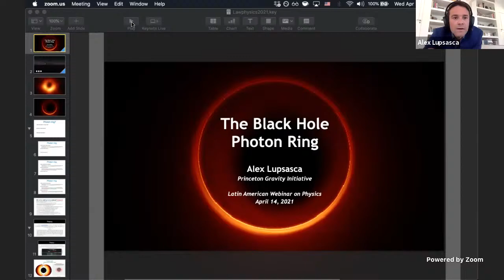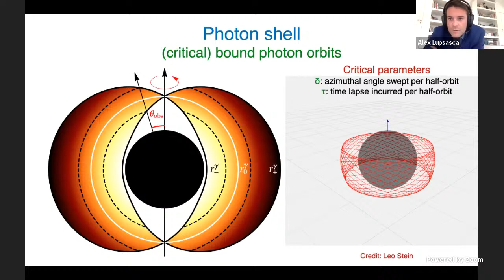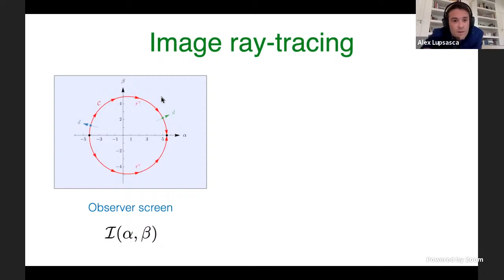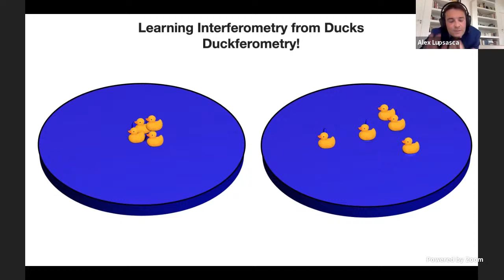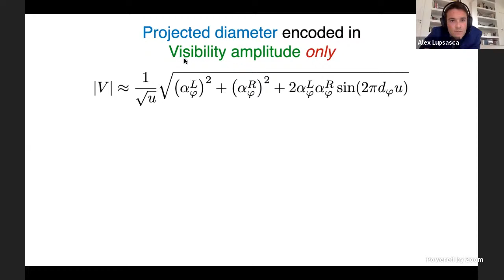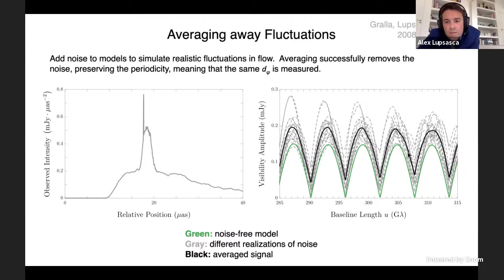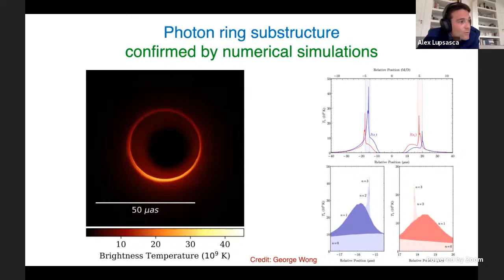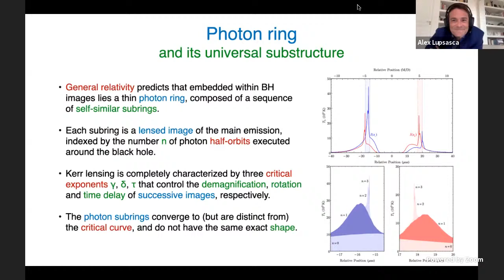Alexandru Lupsasca: The Black Hole Photon Ring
Webinar 111
Princeton Gravity Initiative, USA.

 Host: Alejandro Cárdenas-Avendaño, UIUC & Konrad Lorenz,

Abstract: The photon ring is a narrow ring-shaped feature, predicted by General Relativity but not yet observed, that appears on images of sources near a black hole. It is caused by extreme bending of light within a few Schwarzschild radii of the event horizon and provides a direct probe of the unstable bound photon orbits of the Kerr geometry. I will review the origin and structure of the photon ring, before discussing the prospects for its future detection. I will argue that the precise shape of the observable photon ring is remarkably insensitive to the astronomical source profile and can therefore be used as a stringent test of strong-field General Relativity. A space-based interferometry experiment targeting the photon ring of M87* could test the Kerr nature of the source to the sub-sub-percent level.